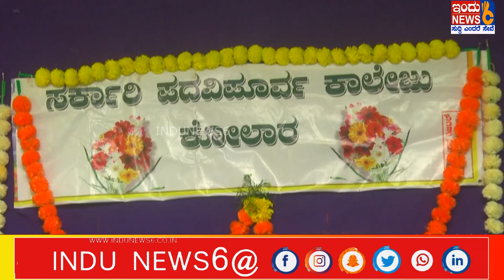ನೀರಿನ ಘಟಕ ಪದವಿ ಪೂರ್ವ ಕಾಲೇಜು ಕೋಲಾರ ಅರಣ್ಯ ಕೈಗಾರಿಕಾ ನಿಗಮದ ಅಧ್ಯಕ್ಷರು ನಿರಂಜನ್ ಕುಮಾರ್.